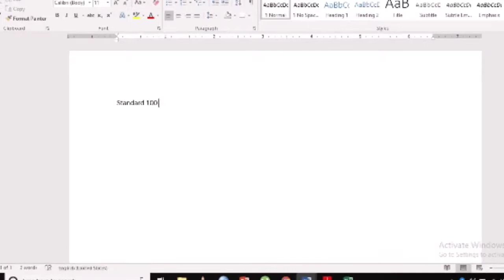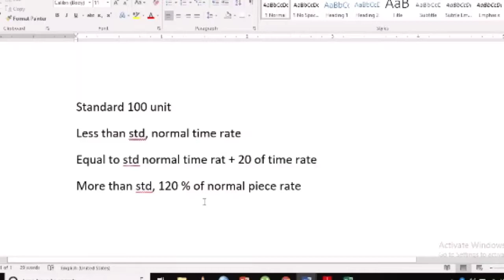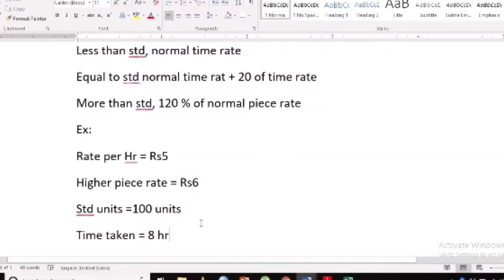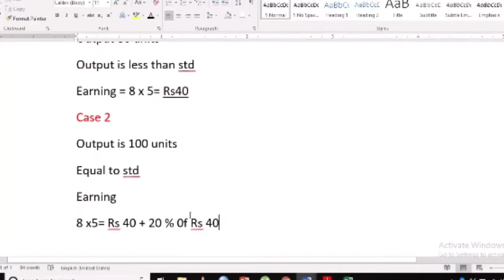7 August 2020